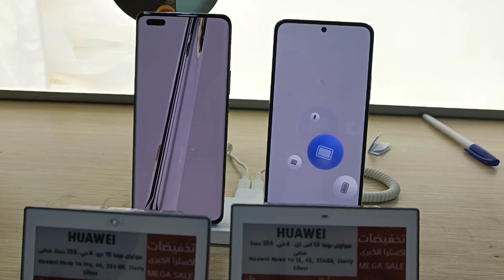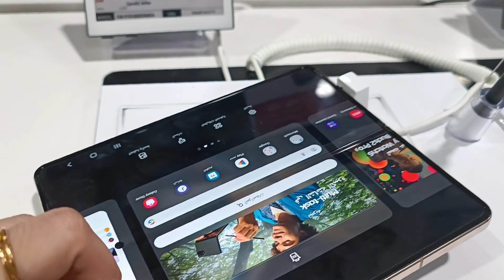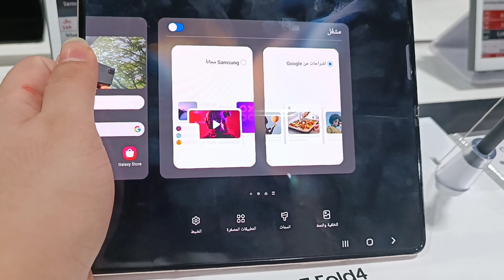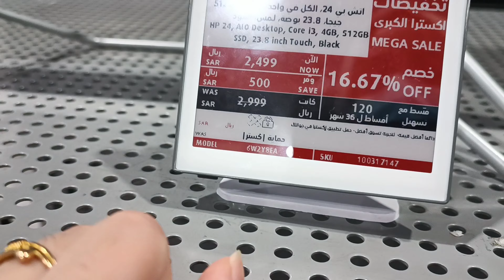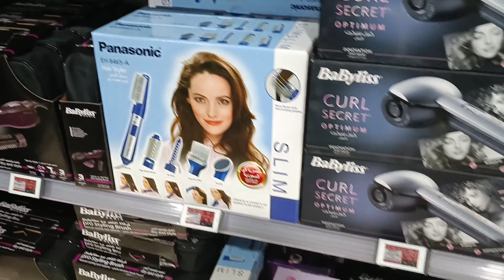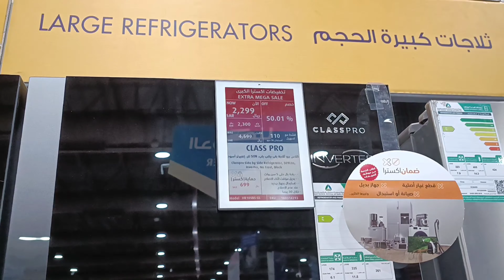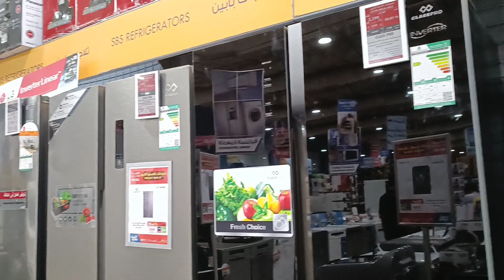shopping vlog |makkah ma lagi electronics py mega sale, ma ny Kia purchase kea?